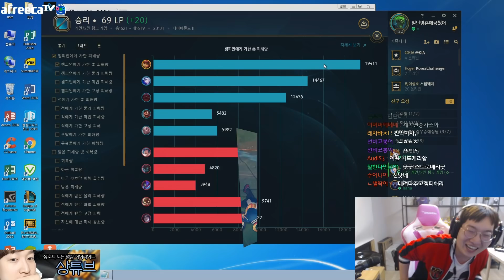세 번 째 사랑에 빠졌습니다.. 개 지리는 애니 킬 하이라이트!! 대박 장면들